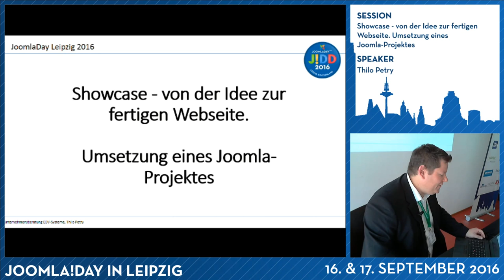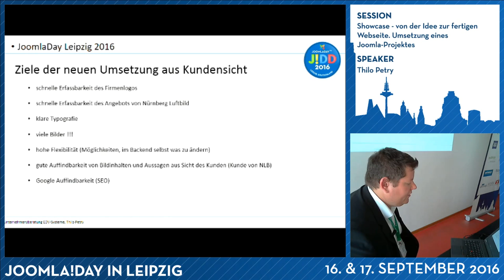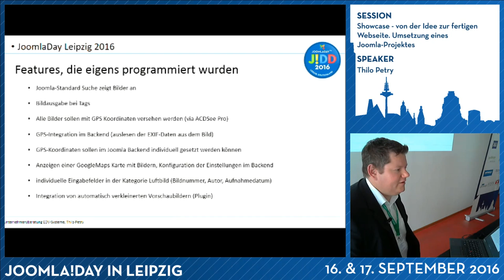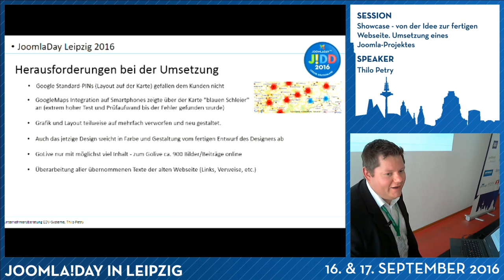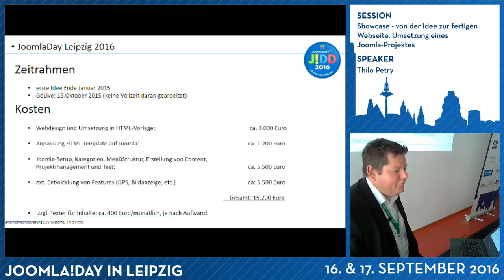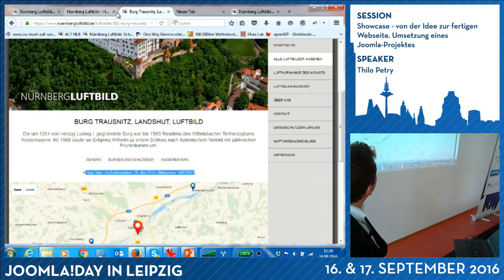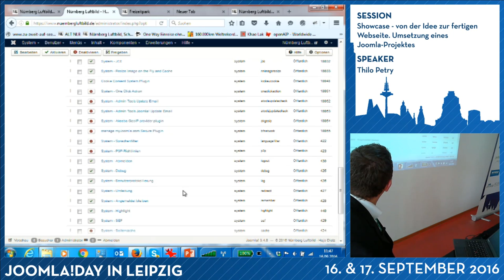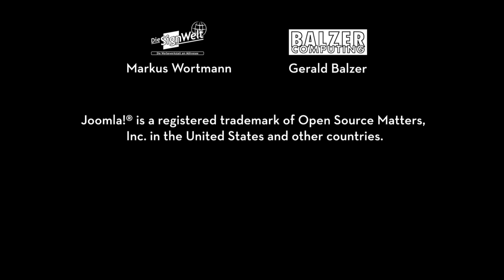JD16DE - Showcase - von der Idee zur fertigen Webseite. Umsetzung eines Joomla-Projektes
Umsetzung eines ambitionierten Kundenprojektes auf Joomla-Basis für einen Fotografen. Inkl. Vorstellung von Eigenentwicklungen und Erweiterung, der Umgang mit Tags und weiteren Features.